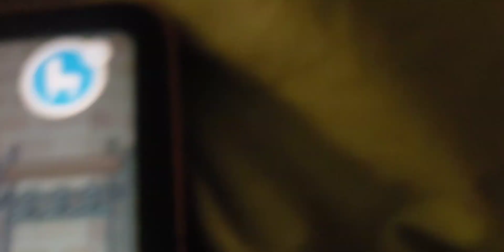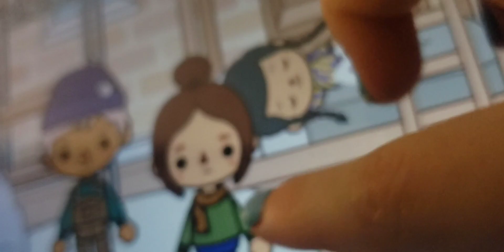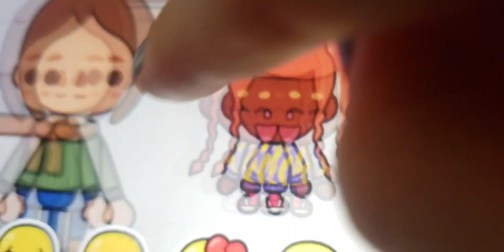the hated child (dad cheats and gets payback)